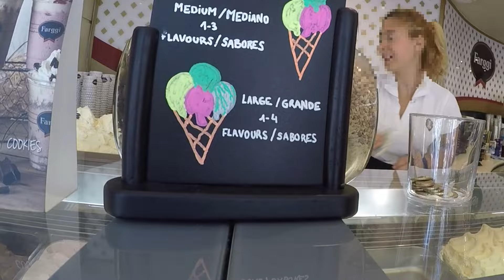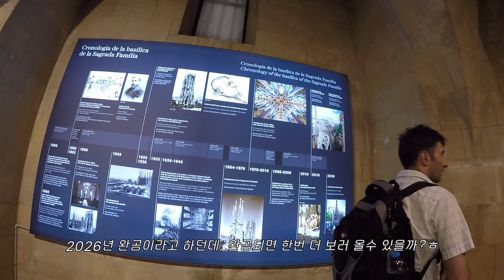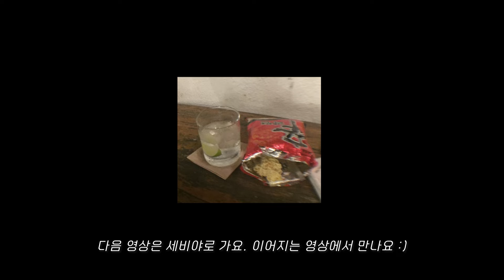9박10일 스페인여행🇪🇸EP1•바르셀로나IN•인생 노을•바르셀로나 여행 브이로그•호텔추천•가우디 투어•보케리아•유럽여행•사그라다 파밀리아•Barcelona•Spain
안녕하세요.

예전에 스페인 여행을 다녀왔었는데요
그때 촬영했던 영상들이 있어서
이번에 영상을 만들어 보았어요!

조금씩 편집하고 있었는데 이제야 올리게 되었네요 :)
예전에 다녀온 여행이라,
영상에 나오는 곳들은 한번씩 확인하긴 했는데,
조금 변동이 있을 수 있으니 감안해 주셨으면해요

스페인은 이런 곳이구나 정도의 여행기로
봐주시면 감사하겠습니다 :)
혹시 여행가신다면 여행지 선택에 도움이

곧 다가올 봄을 기다리며.. 행복한 하루 되세요 :)

📍람블라스거리
📍보케리아 시장
📍까사바뜨요
📍구엘공원
📍사그라다 파밀리아 성당
📍바르셀로나 대성당
📍호텔 퓰리처(Hotel Pulitzer)
📍라 폰다(La Fonda)
📍La paradeta